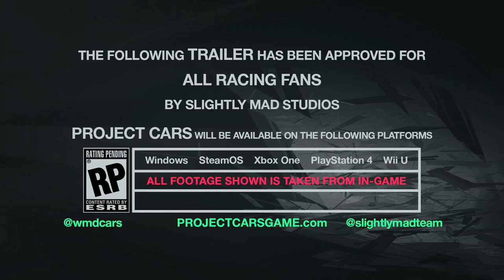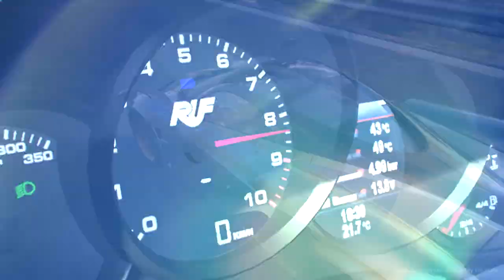Project CARS - PS4/XB1/PC/Wii U - Welcome to Project CARS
Are you looking forward to Project CARS? Share this trailer on Twitter, using

Project CARS is the most authentic, beautiful, intense, and technically-advanced racing game on the planet.

Create a driver, pick from a variety of motorsports, and shift into high gear to chase a number of Historic Goals and enter the Hall Of Fame. Then test your skills online either in competitive fully-loaded race weekends, leaderboard-based time challenges, or continually-updated community events.

Featuring world-class graphics and handling, a ground-breaking dynamic time of day & weather system, and deep tuning & pit stop functionality, Project CARS leaves the competition behind in the dust.

Project CARS will be coming to the Playstation 4, Xbox One, PC, Steam OS & WiiU starting November 2014.